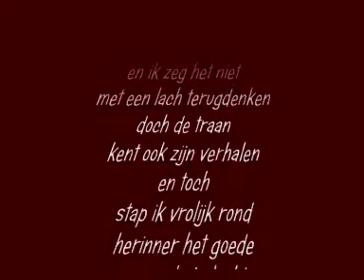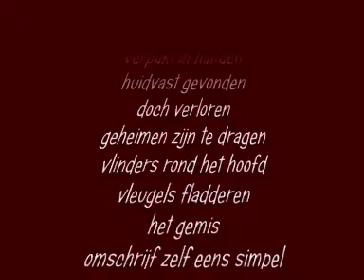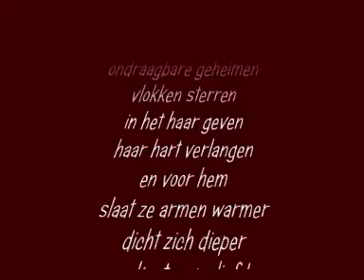The Secret in my Heart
gedichten Patricia du Prée
muziek: Lady Gaga Eh Eh (Nothing Else I Can Say)